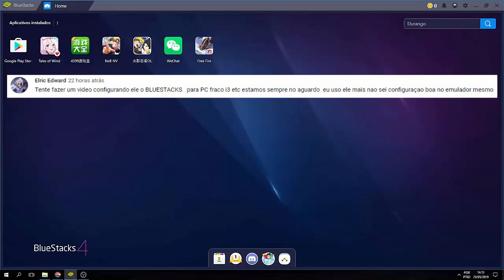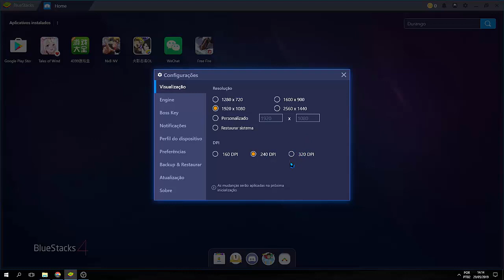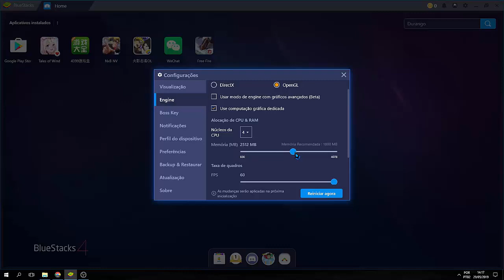CONFIGURAÇÕES PARA PC FRACO NO EMULADOR BLUESTACKS 4!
--Máquina Gamer--
-i5 7400
-8 GB RAM DD4
-Fonte Corsair 500w
-Gabinete DT3 Edge

-Uma boa configuração para quem está começando daqui um tempo faço um bom upgrades neste pc.

Salve família, eu sou o Marula! Aqui no canal tem gameplay de VÁRIOS jogos do tipo MOBILE & PC pois quem manda aqui são vocês meus inscritos, e tbm outros jogos em VÁRIOS FORMATOS!
Espero que estejam se divertindo pois essa é minha intenção!

Tmj é nóóixx!